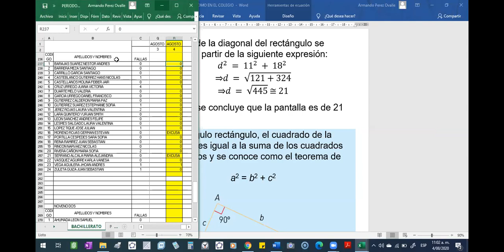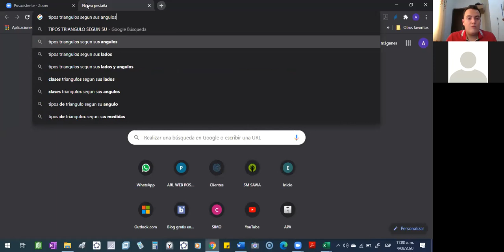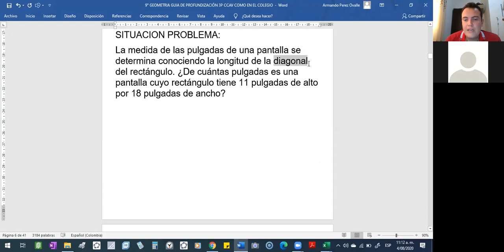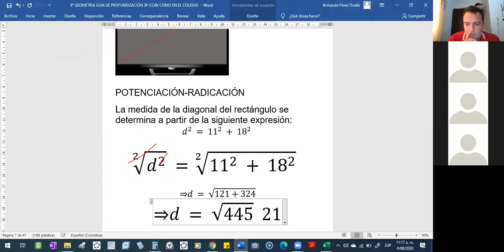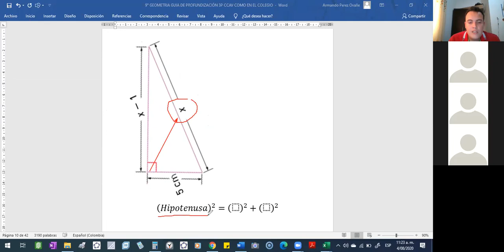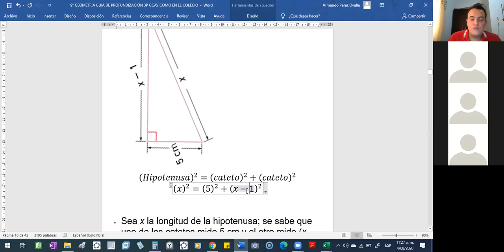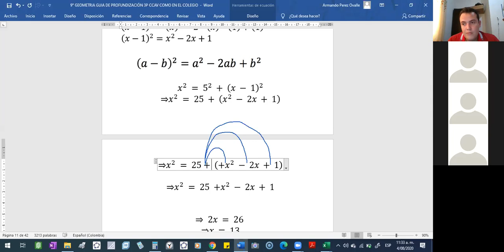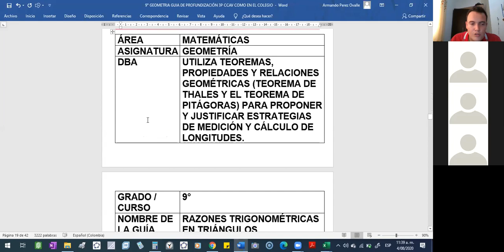2020 08 04 MARTES 901 GEOMETRÍA 10 05 AM PARTE 2 DE 2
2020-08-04 MARTES 901 GEOMETRÍA 10 05 AM PARTE 2 DE 2